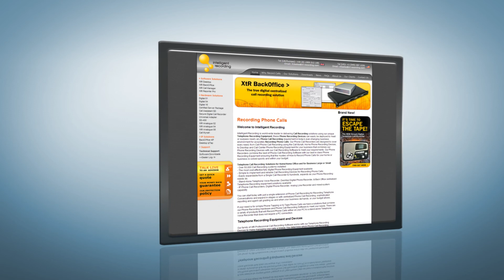John Lawrence - Consulting Services - Stanford Who's Who Certified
John Lawrence is the owner and Managing Director of CMS Ltd, a leading distributor of digital and IT Voice recording products and services in New Zealand.